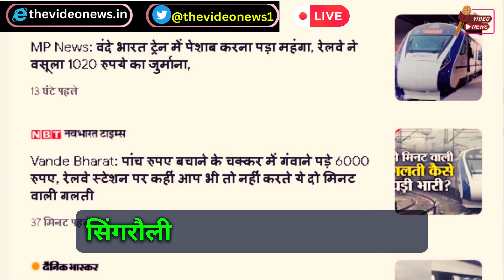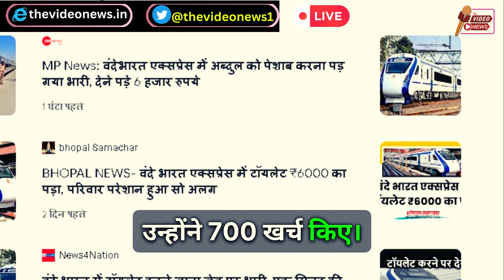वंदे भारत में पेशाब करने चढ़ा शख्स, लग गई हजारों रुपये की चपत, दिमाग चकरा देगी यह कहानी | The Video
भोपाल: स्टेशन पर बने टॉयलेट में अगर आप पेशाब करने जाते हैं तो दो से पांच रुपए तक लगते हैं। इसे बचाने के चक्कर में भोपाल रेलवे स्टेशन पर एक व्यक्ति को छह हजार रुपए गंवाने पड़े हैं। वह प्लेटफॉर्म पर खड़ी वंदे भारत एक्सप्रेस (Vande Bharat Express Toilet News) में पेशाब करने के लिए घुस गया था। इस दौरान गेट लॉक हो गया और ट्रेन खुल गई। इसके बाद अब्दुल कादिर की पत्नी और बेटा भी स्टेशन पर ही छूट गया। दोनों यहां परेशान होते रहे और ट्रेन बीच में नहीं रुकी। अब्दुल कादिर को जाकर भोपाल से 174 किमी दूर उज्जैन में जाकर उतरना पड़ा है।